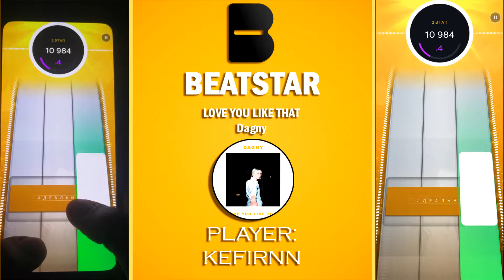BeatStar | Song: Dagny - Love You Like That | Diamond (HARD LEVEL)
💰 СБЕР: 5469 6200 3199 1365